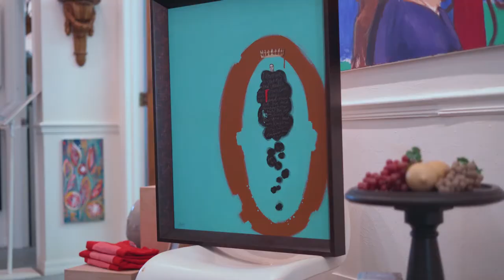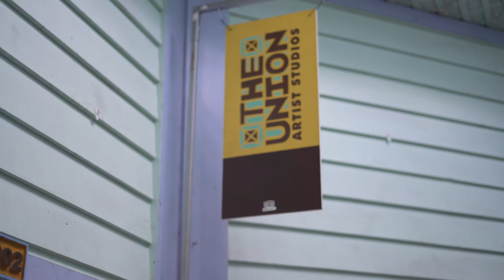David Acevedo - Artist Spotlight Video